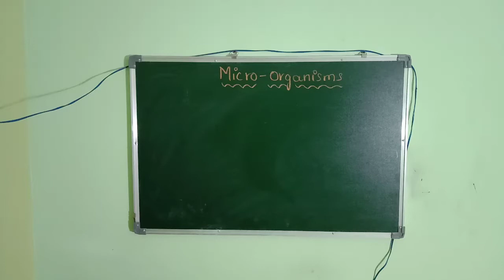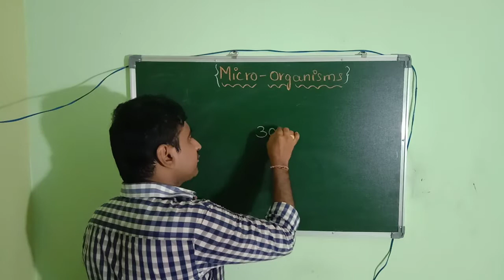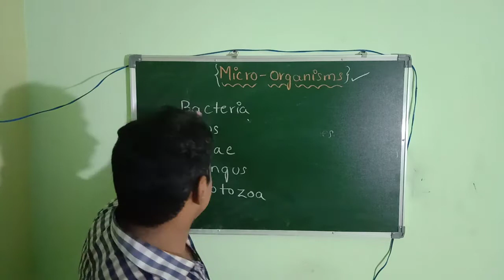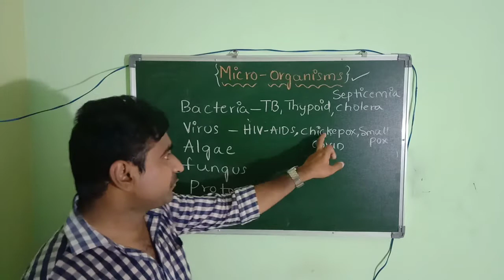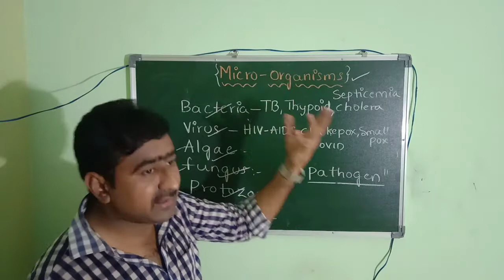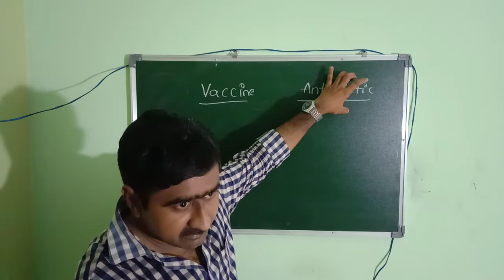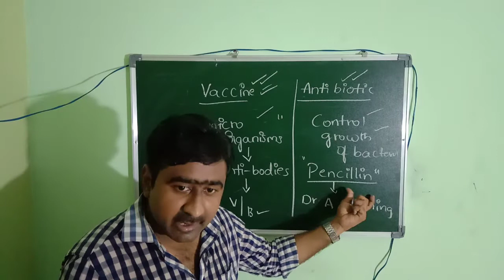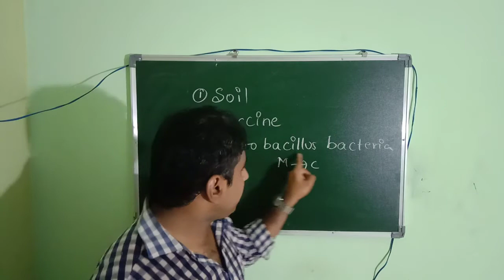MICROORGANISMS VACCINE AND ANTIBIOTIC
HIV AIDS, TB, MICROSCOPE, CHICKENPOX, USES OF ORGANISM